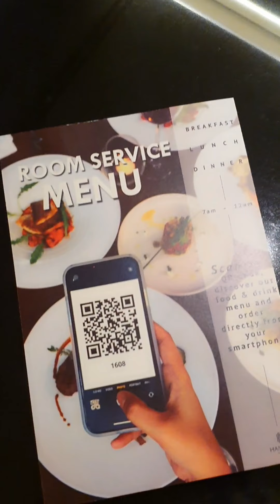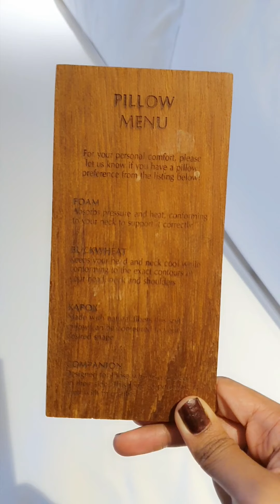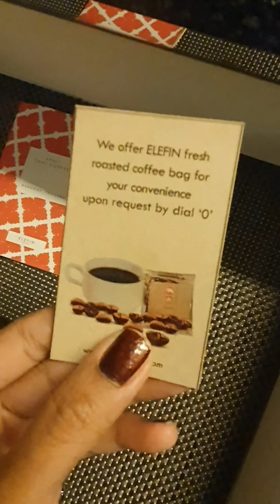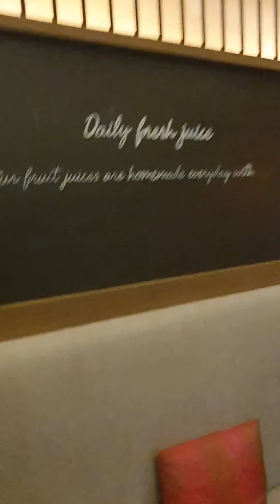Hansar bangkok hotel ~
โรงแรมหรรษา อาหารดี แบบมีดินเน่อร์ด้วย บริการดี หรูหราระดับ ห้าดาว มีอ่างจากุชชี่ด้วย